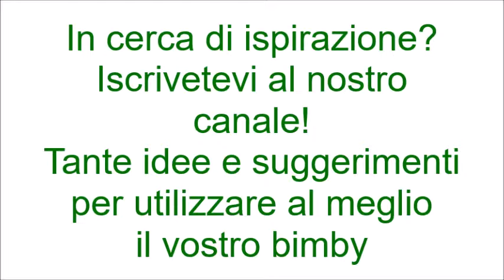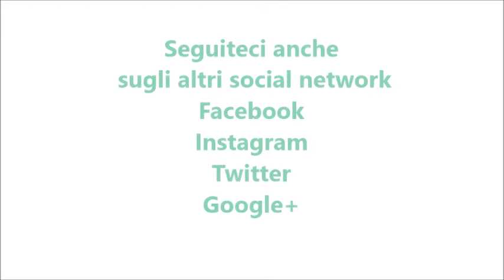Mostarda d'uva per bimby TM6 TM5 TM31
Ingredienti:
1 litro di mosto d'uva già bollito e freddo di frigo
90 g di amido di mais
cannella q.b.
nocciole e granella di nocciole q.b.
noci e granella di noci q.b.